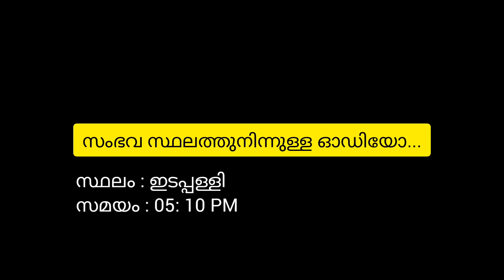പുതുമുഖ നടിയും പ്രൊഡക്ഷൻ കൺട്രോളറും തമ്മിലുള്ള ഫോൺ സംഭാഷണം!